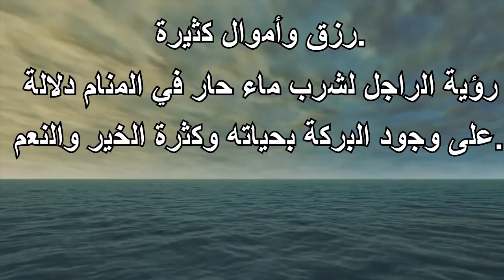ما تفسير رؤية الماء الساخن في المنام للراجل- التأويل | تفسير الأحلام -- الكتاب الخامس